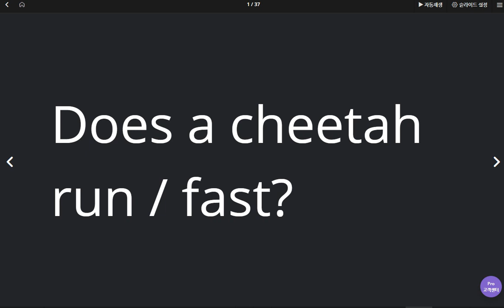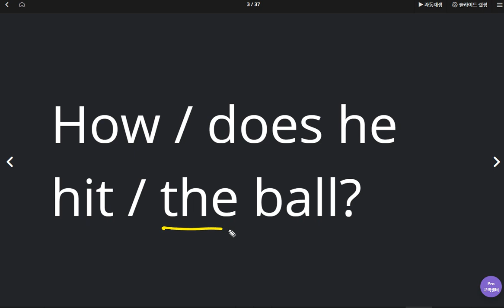박진효 2020 05 11